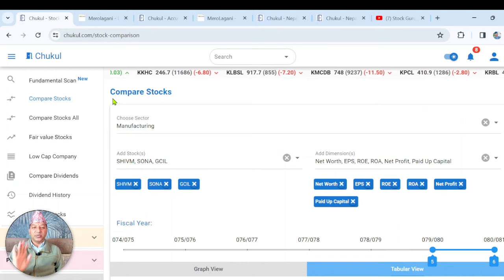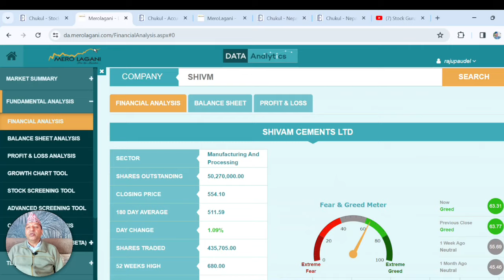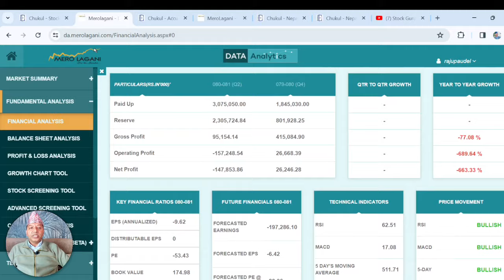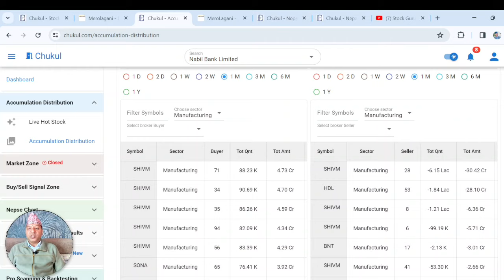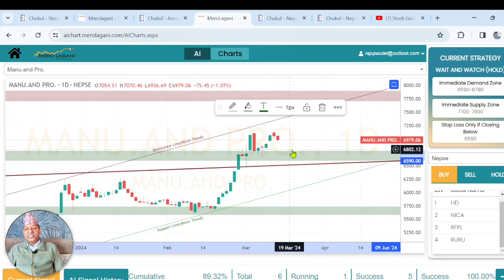Comparative Study of SHIVM, SONA & GCIL/कुन कम्पनी देखियो Strong Bullish मा ? Raju Paudel.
Hi
नमस्कार साथीहरू शेयर शिक्षा सिकौं र सिकाउ भन्ने हाम्रो अभियान अन्तरगत यो Video मा मैले आजको Stock Analysis मा Comparative Study of SHIVM, SONA & GCIL. कुन कम्पनी देखियो Financial रूपमा Strong ? कुन कम्पनी Buy zone मा छ र कुन कम्पनी Sell Zone मा छ ? र कुन कम्पनी देखियो  Strong Bullish मा ? भन्ने बारेमा  Analysis गर्ने कोशिस गरेको छु | तर सेयर बजार भनेको उच्च् जोखिमको साथै  उच्च मुनाफाको क्षेत्र हो |  त्यसकारण कुरा अरुका पनि सुन्ने निर्यण आफै गर्ने गर्नुहोला भन्ने अनुरोध पनि गर्दछु |